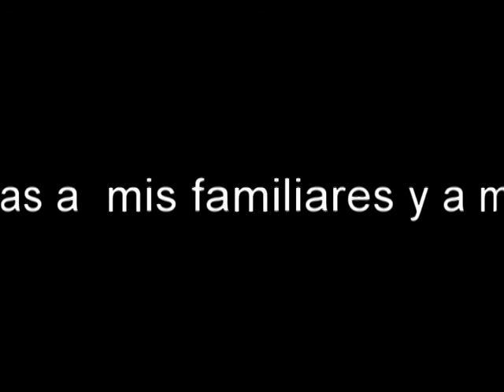QUINTOSUYO : "SUMAQ KILLA"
Recordando a la linda gente de Lima-Peru...